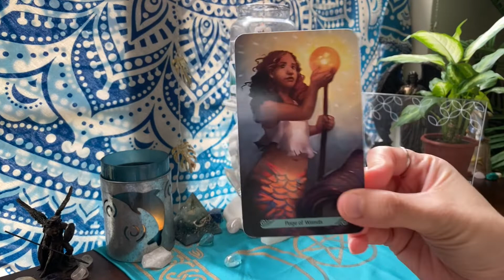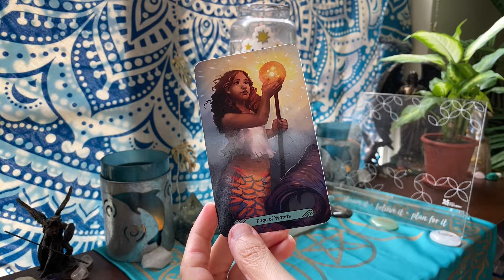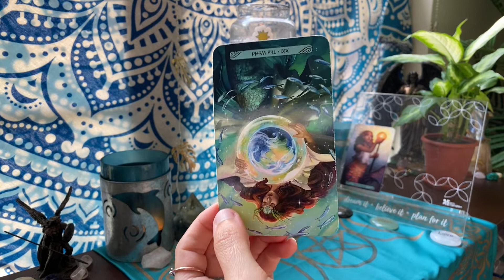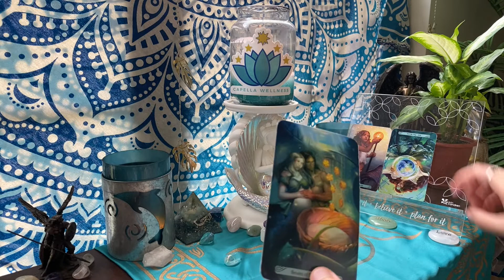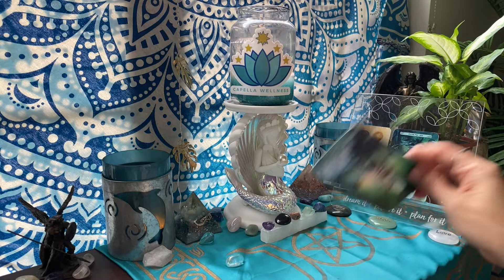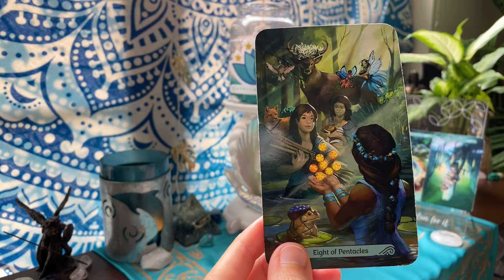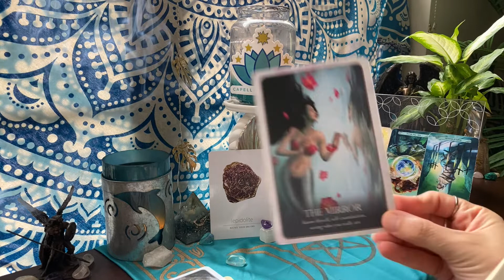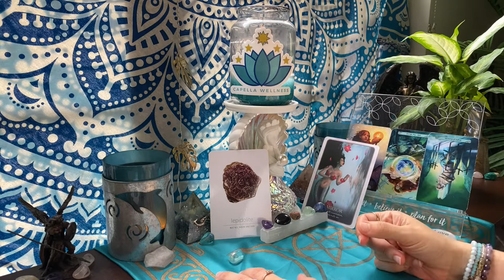♋️ CANCER 🌴 GET EXCITED! YOU'RE ABOUT TO LIVE A LIFE YOU'VE NEVER LIVED BEFORE! 🌴 TIMELESS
🌴CANCER WEEKLY TAROT READING🌴
👀  We'll look into the energies surrounding your current situation, what your obstacles are and what lesson this is teaching you. We'll also see what your wellness message is and what's going on with love and relationships. Remember, time is fluid; whenever this video pops up on your feed, it's the Universe telling you some or all of the messages are applicable to you at the time you watch this video.

🚨 👉  GET ACCESS TO EXCLUSIVE CONTENT, MEMBERS-ONLY LIVE EVENTS, FREEBIES, DISCOUNTS AND LOTS MORE WITH A CAPELLA MEMBERSHIP!
You'll also get FREE access to my mobile app where you can chat with me personally, get the latest updates, connect with the Capella family and access all the exclusive content offered in The Capella Cove (Capella Memberships only). Try it all out free for 14 days! You can cancel any time.

⚡️⚡️⚡️NEW SERVICES ALERT! ⚡️⚡️⚡️
🔮 Rest of 2022 Reading (45 min. very in-depth, pre-recorded video) for $155

📅📖To book a personal truth reading, light counterpart (twin flame) energy check-in reading, healing or live coaching service or to purchase a handwritten letter from your person or from your higher self, teleport yourself over to:✨

Elizabeth Gilbert💫